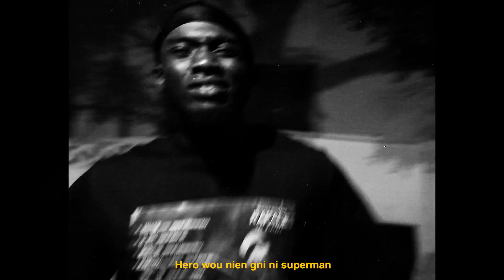Duczer Montana - Tracklist (Vidéo) [Rafale the Mixtape]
Tracklist de la mixtape
Le premier projet de Duczer Montana

Music/Beatmaking : Ousmane
Video Director  : Ydiop
Mix Mastering : Cisko

Titre : Tracklist

© 20
23 Buur Music Entertainment